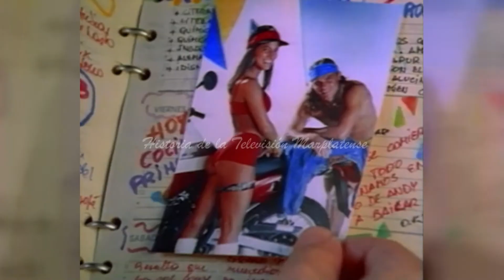AVISO COMERCIAL CHOCOLATE DRIX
Tratamos de difundir material que paso en la televisión marplatense, el material original se encuentra a disposición, póngase en contacto con nosotros a
Facebook: Historia de la televisión marplatense
Twitter: Historia de la Televisión MDP
YouTube: historia de la televisión marplatense
                                                                                                             HTVMDP